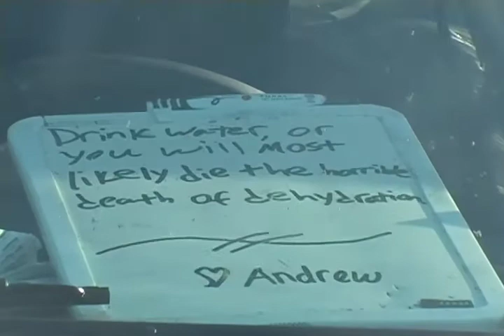4K (4 of 10)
Biking from Baltimore to San Francisco to spread awareness, raise funds and foster hope.

The 4K for Cancer is a non-profit organization that organizes cross-country bicycle tours benefiting the fight against cancer. University students plan the trip, cycle across the country, and volunteer within the communities they travel.

Our mission is to inspire young people to engage with communities in the fight against cancer by spreading awareness, raising funds and fostering hope.

This is part 4 of a 10 part video by Andrew Gotimer documenting the 2008 ride.